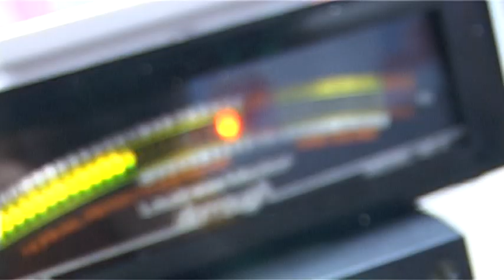Наташа Королёва поет про «Меленький Гондурас» (пародия «Маленькая Страна»)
Yappy @avtoradio

▫ Автор слов: Олег Ломовой
Мурзилки Int. & Наташа Королёва - пародия "Маленькая страна" (Игорь Николаев)